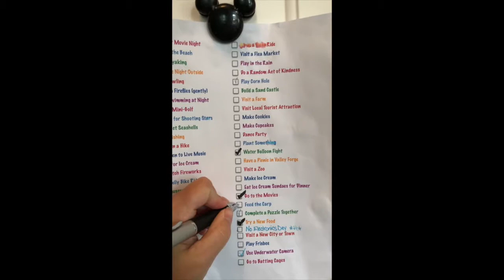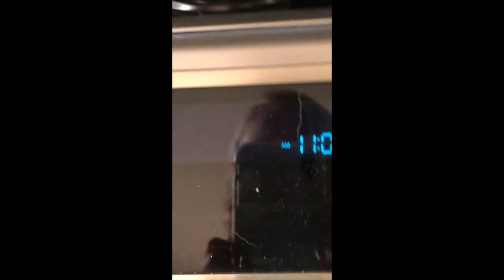Frankie the Pug and Mini Golf!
See more of our loveable pug, Frankie and come mini golfing with us!